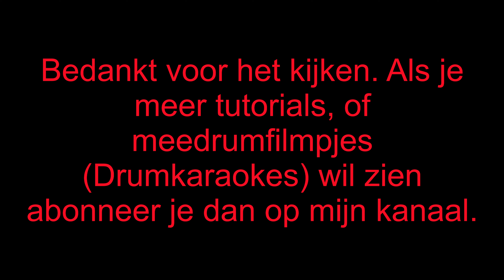Hi hat repareren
In mijn lespraktijk kom ik vaak leerlingen tegen die denken dat hun Hi-hat stuk is. In dit filmpje leg ik de 3 meest voorkomende problemen met de Hi-hat uit. Uiteraard leer ik je ook hoe je deze problemen oplost:-)

Als je dit filmpje leuk vond geef dan een duimpje.

Voor online drumlespakketten of 'gewone' drumlessen (In Assen en Coevorden) kun je op mijn website kijken

Succes!